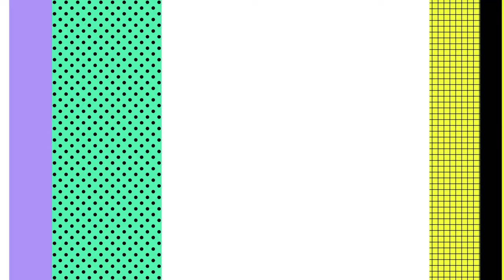[Trailer] TED Countdown Dilemma Series: How do we get the world off fossil fuels?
What are the realistic pathways off of fossil fuels and towards a world of abundant clean energy? TED Countdown asked leaders around the world to take on this core question of the climate crisis, including tension between the necessity to extricate ourselves from fossil fuels, which endanger our collective future, and the equally paramount necessity of a stable and secure supply of energy for everyone.

This preview is part of a longer documentary based on TED Countdown’s Dilemma Series -- events that bring together credible people who disagree on a critical climate issue in order to share diverse perspectives and identify solutions.